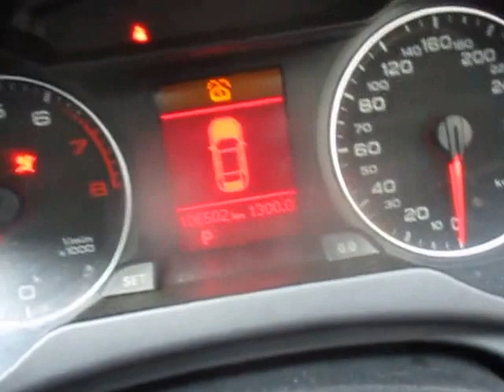AU19868 AUDI A4 B8 1.8T CDHB AUTO 2008 ENGINE TESTING